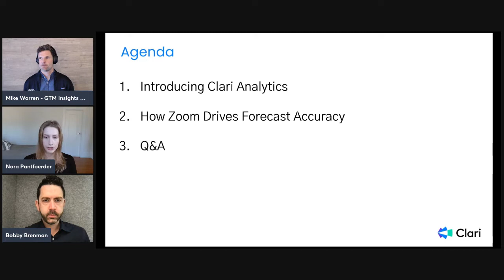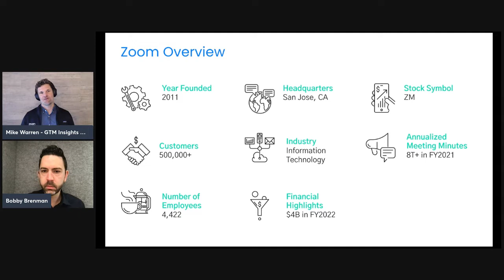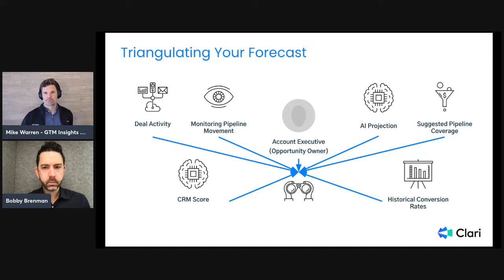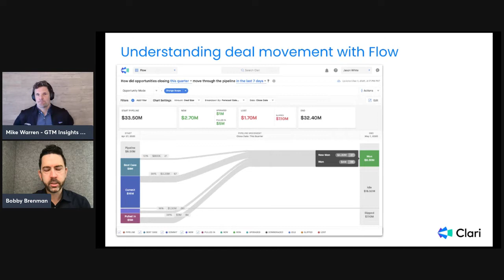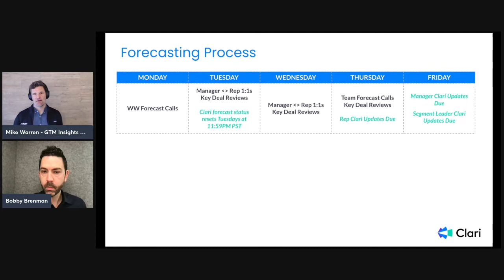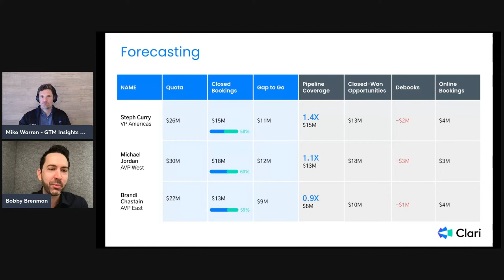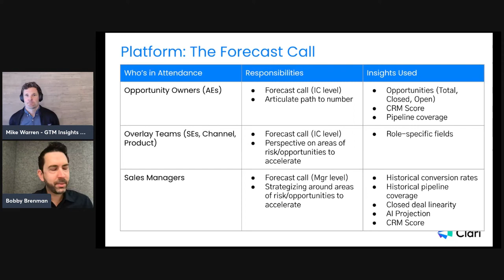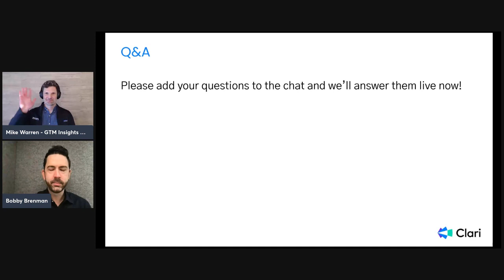Webinar: Revenue Analytics to Drive Your Forecast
Clari’s Revenue Operations Platform improves efficiency, predictability, and growth across the entire revenue process. Clari gives revenue teams total visibility into their business, to drive process rigor, spot risk and opportunity in the pipeline, increase forecast accuracy, and drive overall efficiency.

Thousands of sales, marketing, and customer success teams at leading companies, including Okta, Adobe, Workday, Zoom, and Finastra, use Clari’s execution insights to make their revenue process more connected, efficient, and predictable.

Visit us at clari.com and follow us @clari on LinkedIn.